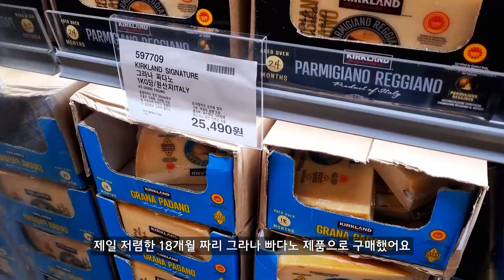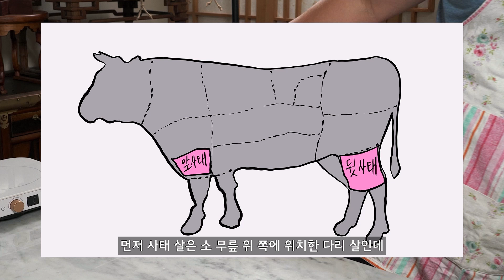코스트코는 고기만 사도 본전입니다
추가 내용

* 코스트코 아롱사태는 1kg당 15,000원 정도 합니다

* 아롱사태는 취향에 따라 핏물을 1시간에서 12시간정도 빼기도 합니다.
근데 물에 잠깐 넣어뒀다가 10분정도 데치고 각종 향신료랑 삶아주면 고기 잡내는 거의 없어요!

* 저는 육수 1L당 국간장 2.5 스푼 + 정제 소금 1/3 스푼 정도 넣어줬습니다

* 육수 남으면 다음날에 치킨 스톡 조금 풀어서 각종 채소 넣고 칼국수 해드시면 맛있습니다

식사 맛있게 하세요!